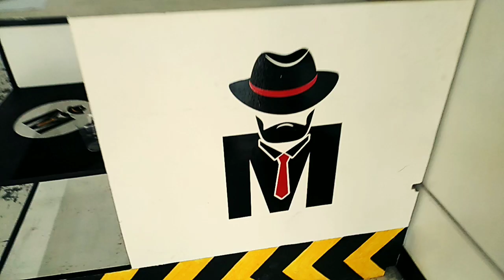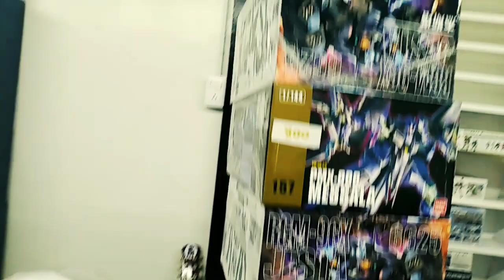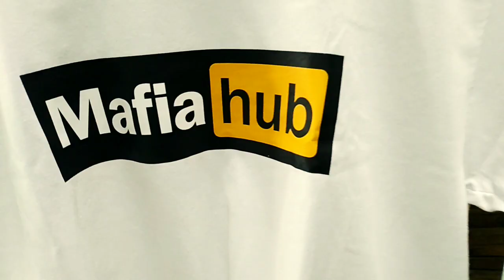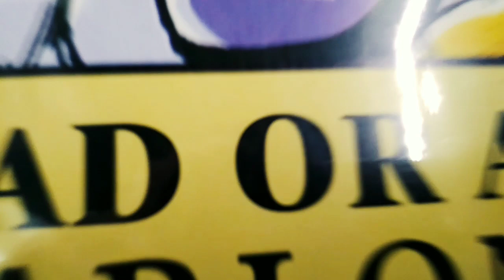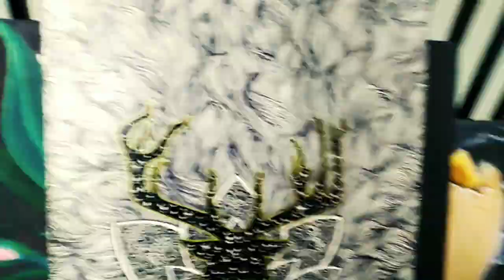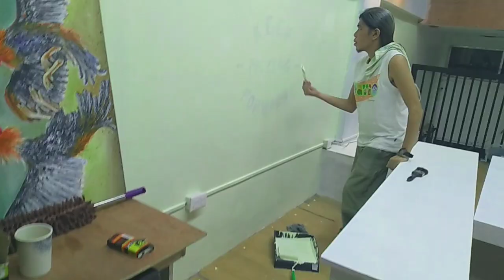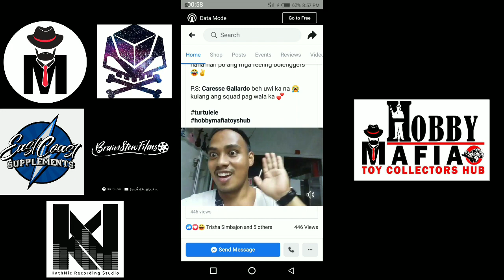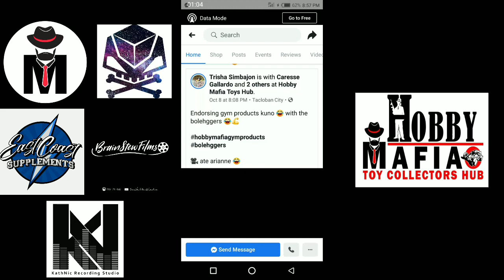HOBBY MAFIA TOYS HUB!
Collaboration with:
D Anime Gate
KathNic Studio
Brainstew Films
EastCoast Supplement

The PauPau TV channel brings you informational and entertaining top videos from around the world.

Note: The videos featured on the PauPau TV channel are for educational and informational purposes. We try to read each and every comment made.